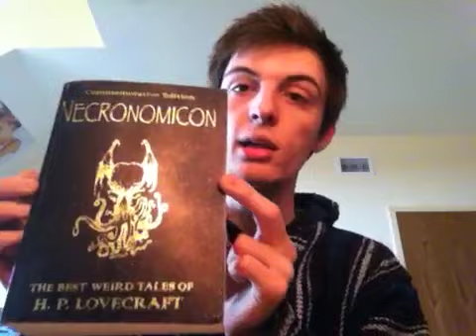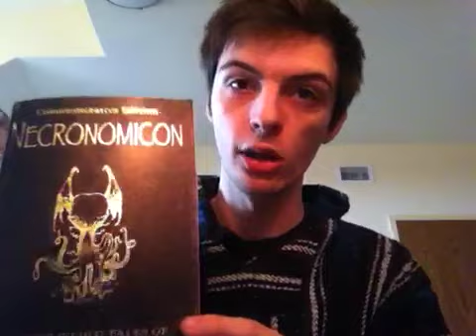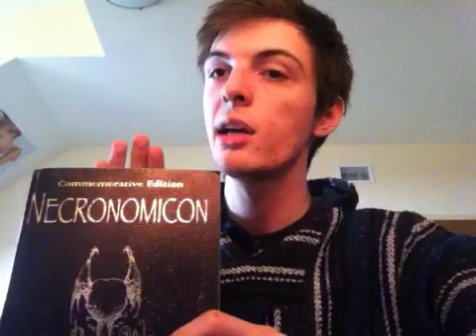Book Review: H.P. Lovecraft's Necronomicon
The Necronomicon is the title of a book which contains all the works of H.P. Lovecraft. H.P Lovecraft was an author in the early 1900's who wrote short stories, and in my opinion is the best horror writer to have ever lived. This review is more about the author himself than a select amount of his works, so I can't really hand down a rating. If I were to rate all of his works as a whole, I would have to give them a 9.5 out of 10 myself. While some of H.P. Lovecraft's stories may drag at parts, and certainly aren't for everyone, the man manages to craft stories of horror like no other.